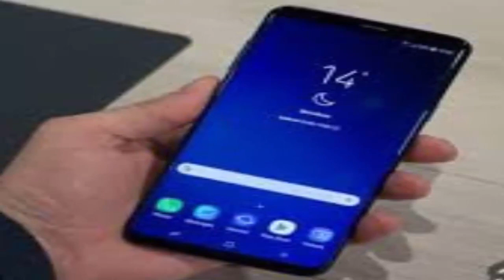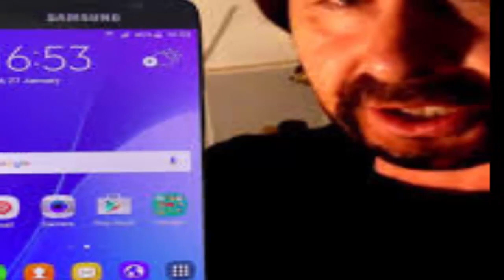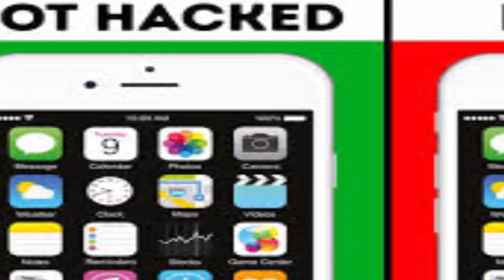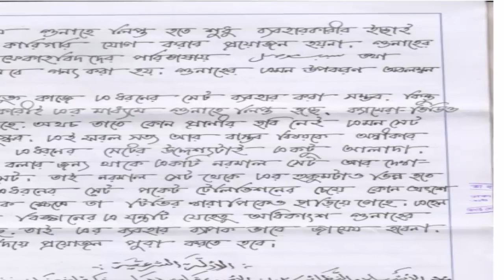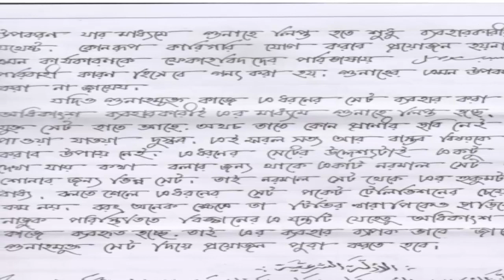ক্যামেরা মোবাইল নিয়ে মাওলানা সাদ সাব (দাঃবা:) এর ফতওয়া সহি হওয়ার দলিল